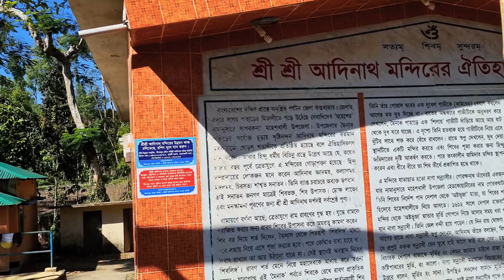মহেশখালীর আদিনাথ মন্দির ভ্রমণ মহেশখালী দ্বীপ| adinath temple | bangla travel vlog| viral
মহেশখালীর আদিনাথ মন্দির ভ্রমণ মহেশখালী দ্বীপ| adinath temple

আদিনাথ মন্দির বাংলাদেশের বিখ্যাত অন্যতম হিন্দু মন্দির। এটি বাংলাদেশের উপকূলীয় শহর কক্সবাজার থেকে ১২ কিমি দূরের দ্বীপ মহেশখালীতে অবস্থিত। হিন্দু সম্প্রদায়ের দেবতা দেবাদিদেব মহাদেবের নামানুসারে এ মন্দির প্রতিষ্ঠিত হওয়ায় মন্দিরটি শিব মন্দিরও নামেও বহুল প্রচলিত।

আদিনাথের গোড়াপত্তন কয়েক হাজার বৎসর পূর্বে ত্রেতাযুগে। এর একটি ঐতিহাসিক সত্যতা রয়েছে যা হিন্দু ধর্মগ্রন্থ, রামায়ণ, পুরাণ ও ঐতিহাসিকদের বর্ণনা থেকে জানা যায়। ত্রেতাযুগে রাম-রাবণের যুদ্ধের কথা ধর্মগ্রন্থে পাওয়া যায়। রাবণ লঙ্কা যুদ্ধে রামের সঙ্গে জয়লাভের জন্য দেবাদিদেব মহাদেবের কাছে অমরত্ব বর প্রার্থনা করেন। মহাদেব এসময় কৈলাসে ধ্যানমগ্ন ছিলেন। তিনি রাবণের আরধনায় সন্তুষ্ট হয়ে তাকে অভীষ্ট সাধনে বর দান করেন এবং শর্ত দেন শিবরূপী উর্ধমুখী শিবলিঙ্গ কে কৈলাস হতে বহন করে লঙ্কায় নিয়ে যেতে হবে এবং পথিমধ্যে কোথাও রাখা যাবে না। যদি রাখা হয় তবে মহাদেব সেই স্থানেই অবস্থান নেবেন এবং রাবণের অভীষ্ট সাধন হবেনা। শর্তানুসারে রাবণ শিবলিঙ্গ বহন করে লঙ্কার উদ্দেশ্য গমন করেন তবে পথিমধ্যে প্রাকৃতিক কর্ম সম্পাদনের লক্ষ্যে বর্তমান মহেশখালীর মৈনাক পর্বতে থামতে বাধ্য হন। পরবর্তীতে শর্তানুসারে রাবণ শিবলিঙ্গ পূনরায় উঠাতে ব্যর্থ হন এবং মহাদেব এই মৈনাক শিখরেই অবস্থান গ্রহণ করেন।

আদিনাথ মন্দির
মহেশখালী ভ্রমণ
আদিনাথ মন্দির মহেশখালী
পাহাড়ি দ্বীপ মহেশখালী ভ্রমণ
মহেশখালী আদিনাথ মন্দির
মহেশখালী
আদিনাথ মন্দিরের ইতিহাস
মহেশখালী দ্বীপ ভ্রমণ
মহেশখালী আদিনাথ মন্দির ্মহেশখালী দ্বীপ ভ্রমণ
রহস্যময় আদিনাথ
আদিনাথ মন্দির ভিডিও
আদিনাথ মন্দির
কক্সবাজার আদিনাথ মন্দির